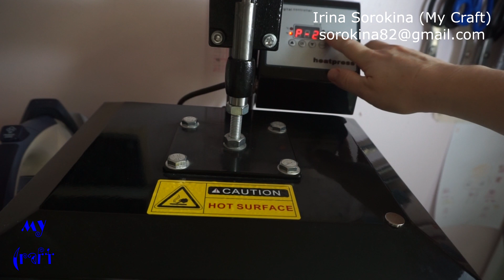Как ламинировать ткань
В этом видео я вам покажу, как можно заламинировать ткань на примере отреза хлопка для сумки

 if you use my patterns and unique ideas and show your work in social media, please note me as the author of the idea ( and the link to the group or channel)